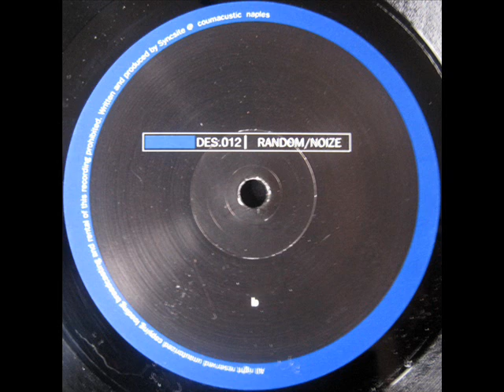Random Noize - A Syntax Error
Style:
Techno 2000 - Label:
Design Music -- DES 012